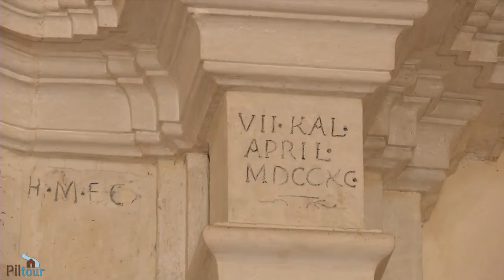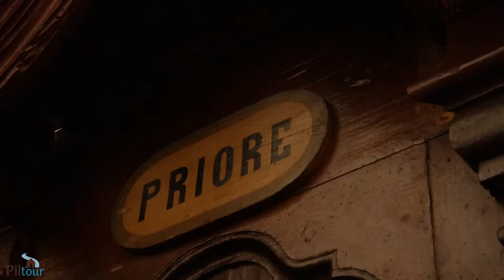Carpignano Salentino Cappella Immacolata